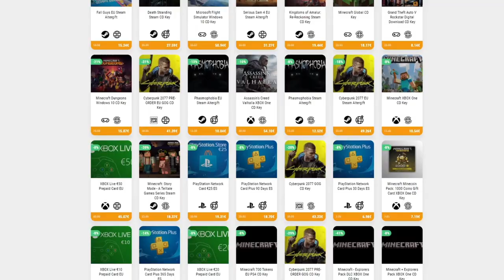EL VERDADERO SEÑOR DE LAS MOSCAS • The Binding of Isaac - Episodio 44